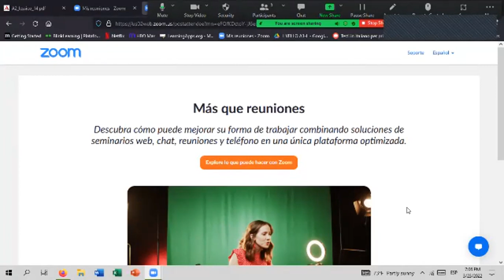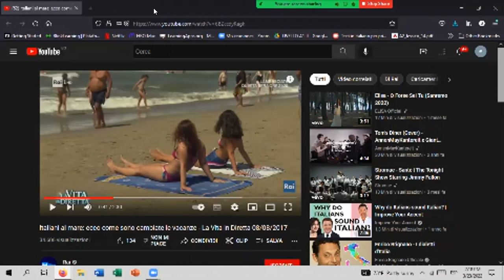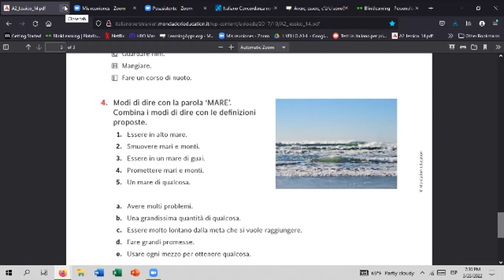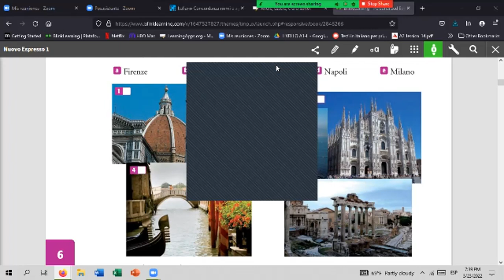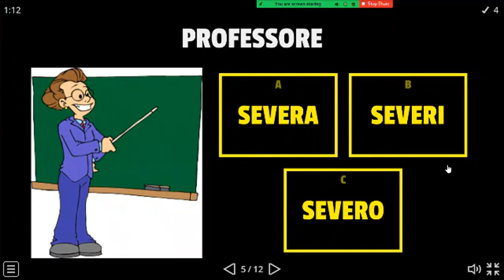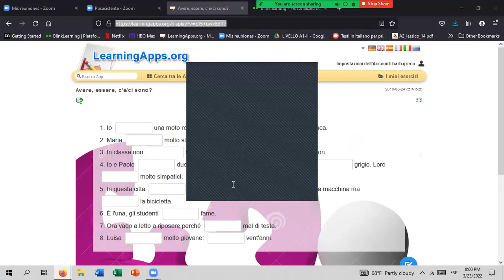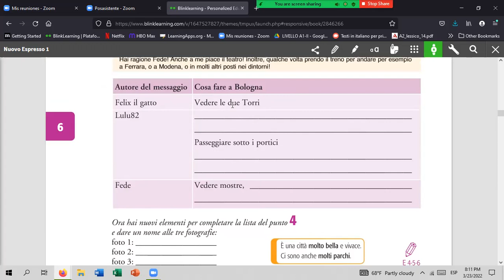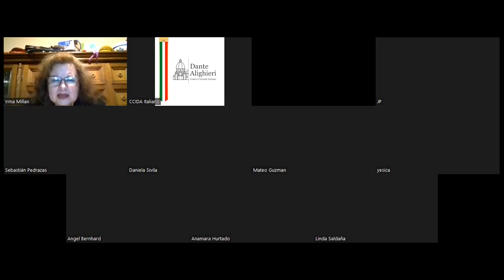Indicazioni di luogo in#Italiano: Livello A1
En esta lección aprenderemos palabras nuevas para dar indicaciones en italiano. Además, analizaremos la concordancia de los adjetivos con los sustantivos.
▬▬▬▬▬▬▬▬▬▬▬▬▬▬▬▬▬▬▬▬▬▬▬▬▬▬▬▬▬▬▬▬▬▬▬▬▬▬▬ ⬇️ CONECTA CON PRONTO! ⬇️
Si tienes alguna preguna, escribela en los comentarios y te responderemos lo antes posible para ayudarte a comprender mejor el italiano.